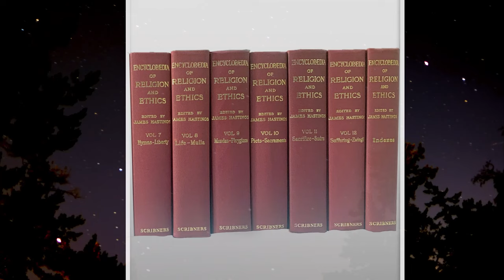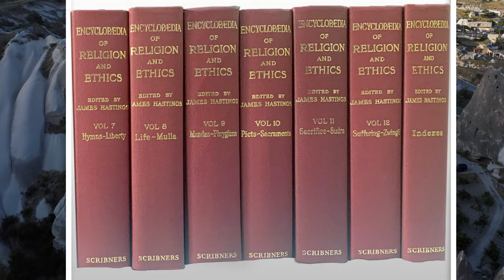Gilgamesh Story | Sumerian Civilization aur Hazrat Nooh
0:00 Channel Intro